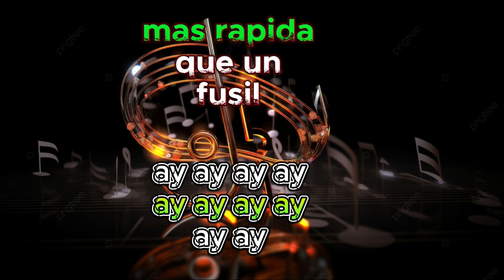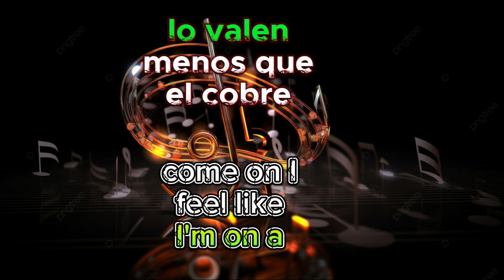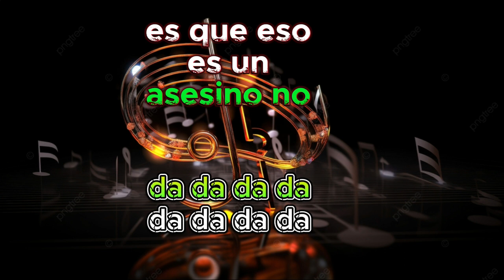TIVI GUNZ, BRAULIO FOGON, DONATY - NADIE TE CONOCE (LETRAS EN INGLÉS Y ESPAÑOL) FT EL BAB_HIGH